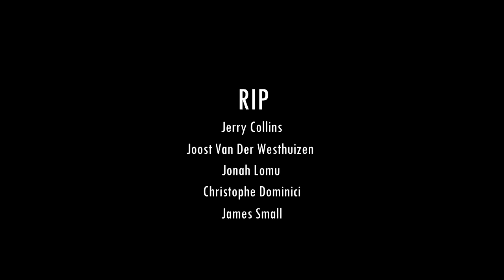5 Legendary Rugby Players Who Died Too Young 😢